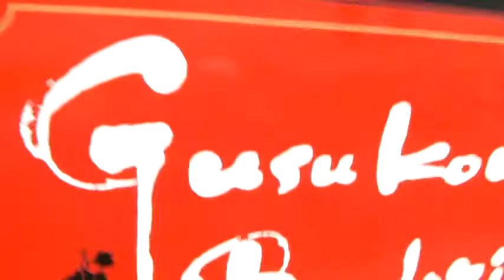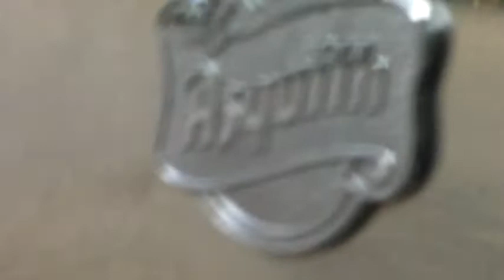湯野上温泉駅 2010.5.20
湯野上温泉駅 会津線 猿遊号